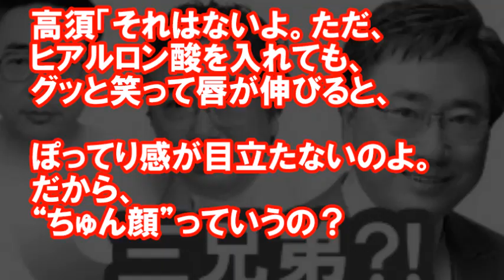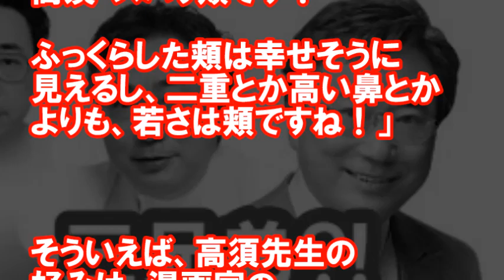長谷川京子の顔を高須克弥院長が詳しく解説 プチ整形三種の神器とは?!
美容外科のプロがハセキョーの変化を読み解き、女性にアドバイス

【関連動画】
[ FV 芸能 ] 長谷川京子、魅惑の表情で創刊号の表紙飾る - イメージモデルに抜てき
わが子の運動会で見せた、芸能人パパ・ママ 瑛太、長谷川京子、庄司智春 の素顔
【衝撃】長谷川京子の歯が腐ってCM降板？劣化し過ぎだと話題に…【芸能話題ch】
【顔面崩壊】長谷川京子の顔面の状態がおかしい？現在の顔は劣化か整形か…【衝撃】